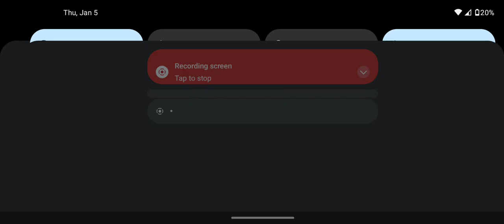Ultimate Bobo. PT-1